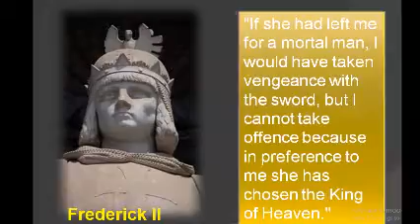March 2nd St.Agnes of Prague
This is the life of Agnes of Bohemia, O.S.C., also known as Agnes of Prague, who was a medieval Bohemian princess who opted for a life of charity, mortification of the flesh and piety over a life of luxury and comfort. Although she was venerated soon after her death, Agnes was not beatified or canonized for over 700 years.